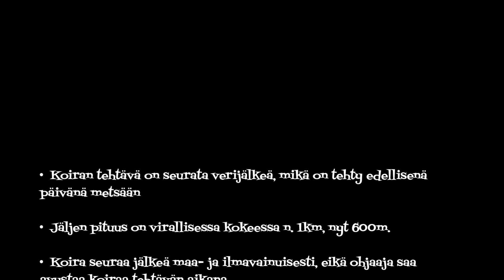MEJÄ - Treeni | Borderterrierit harjoittelee jäljestystä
Häpi & Pössi treenailivat jäljestämistä. Koirat eivät ole metsästyskäytössä, vaan täysin kotikoiria. MEJÄ on erinomainen keino aktivoida koiraa, sillä se on koiralle täysin luontaista. Jälki oli tehty vuorokausi aikaisemmin kaupasta saatavalla naudan verellä. Palkkana koiralle oli peuransorkka, joita saa lemmikkieläintarvikeliikkeistä.